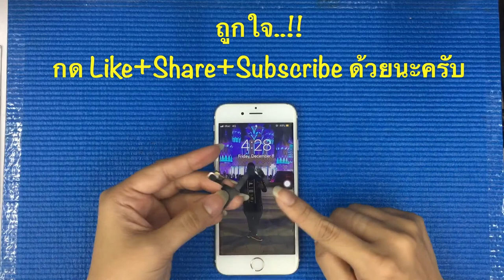วิธีเปลี่ยนสวิทเพาเวอร์ iPhone 6 "ไม่ยากอย่างที่คิด"....(Paragon Service_MBK /087-829-2244)